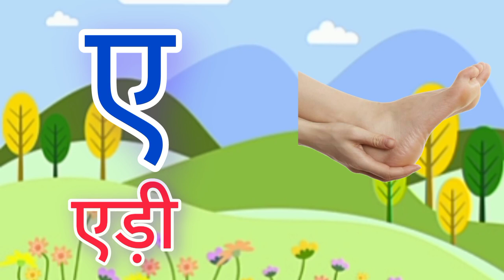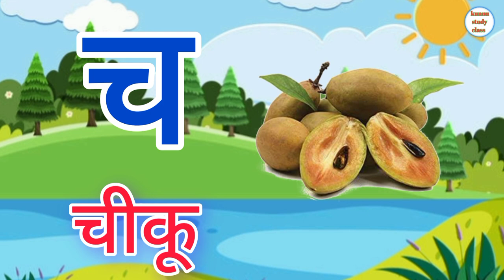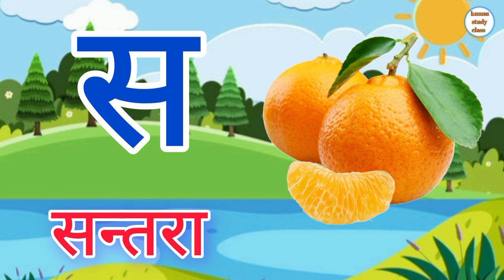Kkhggh phonic song | K to Gya Insects Song | Alphabet song |1to100 number, alphabet ABC, kids rhymes